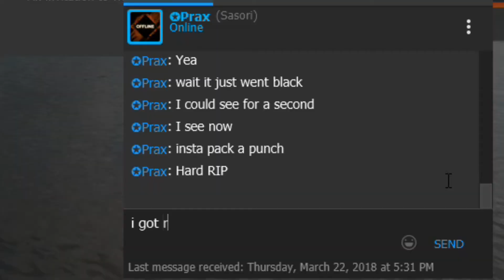CoD zOMbiS IS rEALALY EASSyY!!!1!!!!!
more zombie videos to come. why the fuck not.